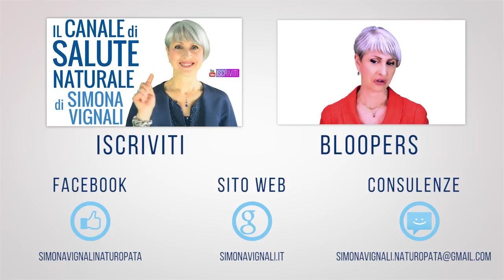BEVI questo, SCIOGLIO il GRASSO e AUMENTA la MASSA MAGRA...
Ciao amici! Per bruciare i grassi, dimagrire e aumentare la massa magra, basta bere questo...

Simona Vignali